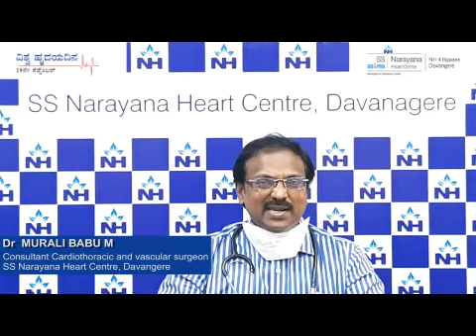World Heart Day 2020 | WorkForHeart | SS Narayana Heart Centre, Davangere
This World Heart Day, let’s work towards building a healthier heart by choosing a better lifestyle, even while confined at home. Let’s adopt a new WFH while we adapt to this new way of living. WorkForHeart by doing what’s best for it.

Hear from the doctors of SS Narayana Heart Centre, Davangere on how to keep your Heart Healthy.